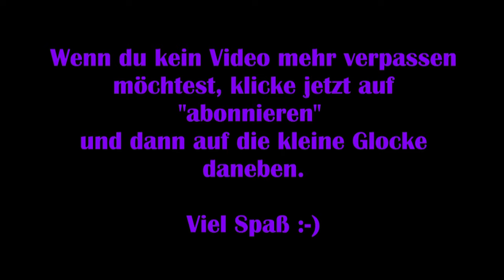Immortals Fenyx Rising #28 – Athenas Segen [Lets Play] [Deutsch]